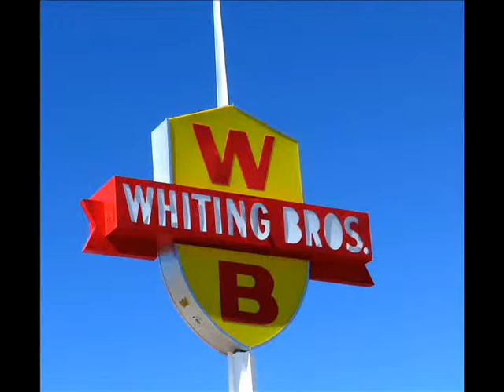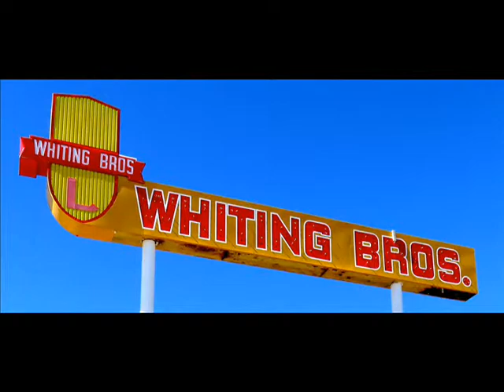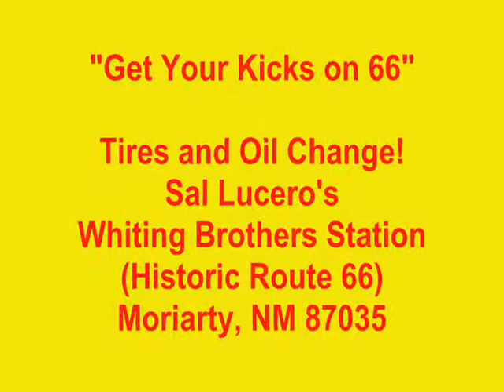Route 66 National Motor Tour with Sal Lucero, Whiting Brothers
I had the pleasure of interviewing Sam Lucero, owner of the iconic "Whiting Brothers Gas Station" in Moriarty, NM, while on The Route 66 National Motor Tour in October, 2014.